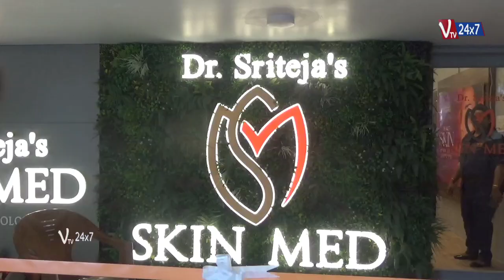The Grand Opening Ceremony of Skin Med Hair & Skin Care Clinic